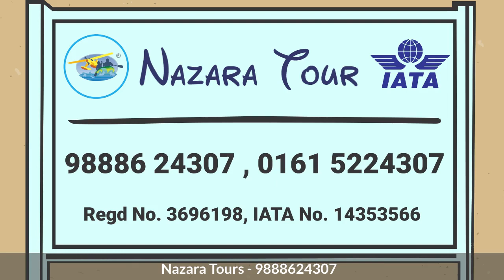Best B2B Supplier & IATA Member (Nazara Tour)